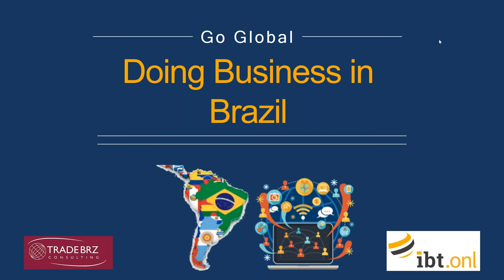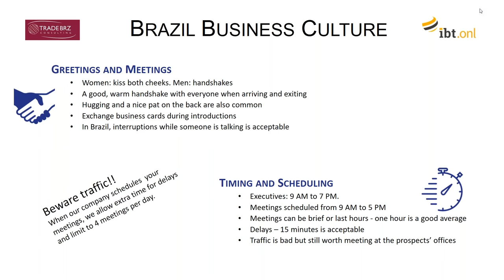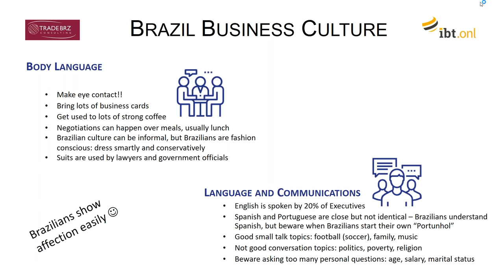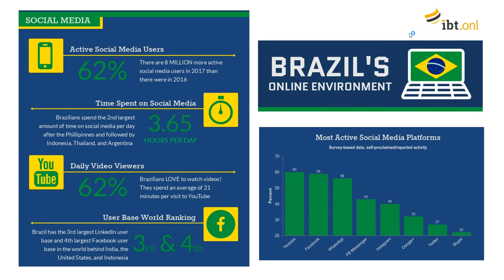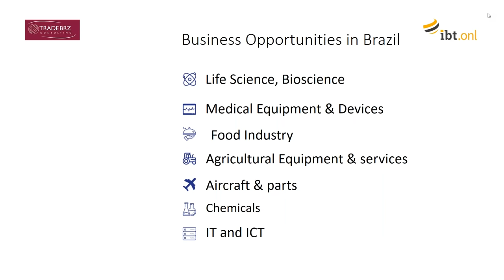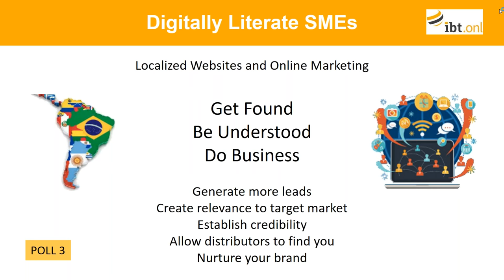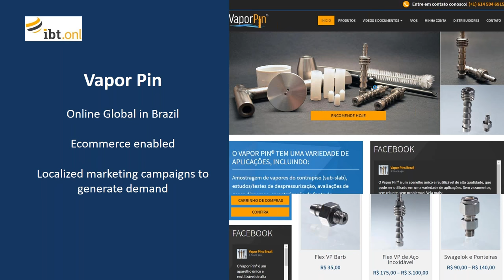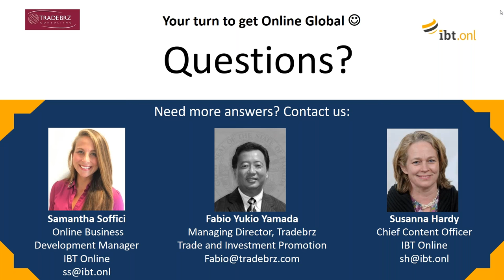Go Global Webinar Series: Doing business in Brazil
Brazil is the largest economy in South America. No wonder exporters have Brazil firmly in their sights. While its size and potential growth are tempting, it is not for the inexperienced exporter. Register for this webinar to understand how to use online and offline tools to grow your business in Brazil.